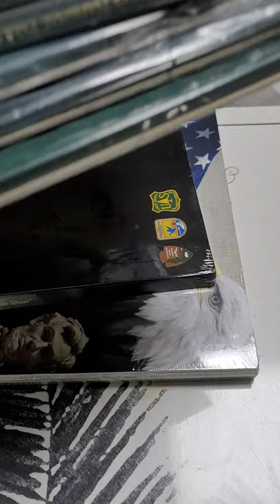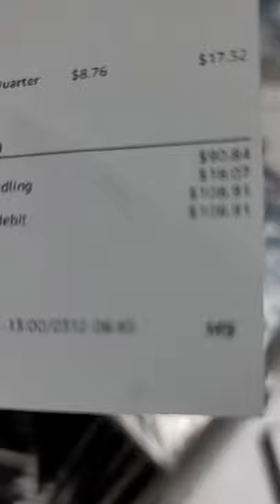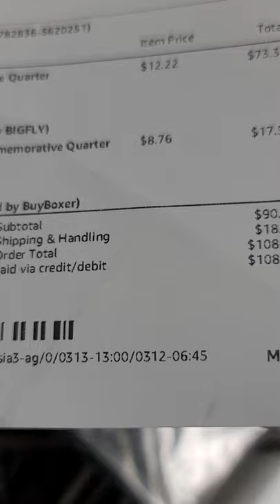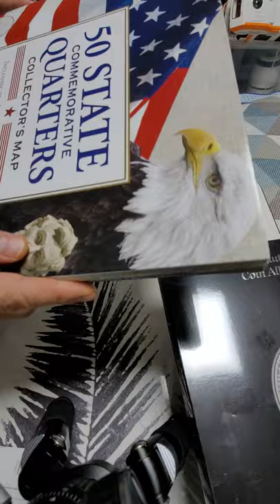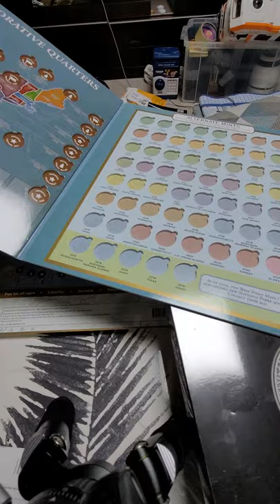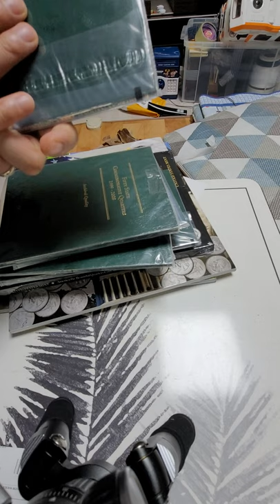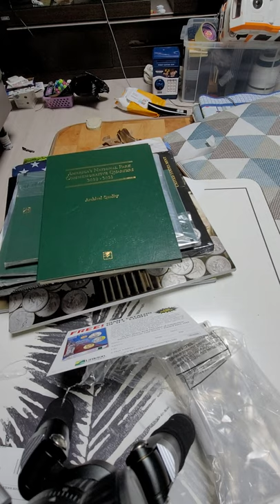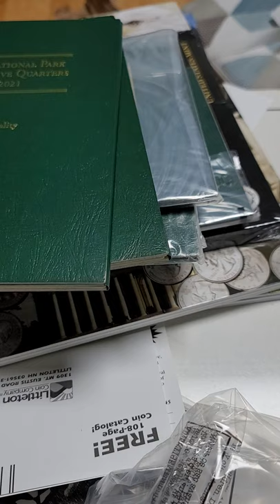미국 코인 앨범 소개